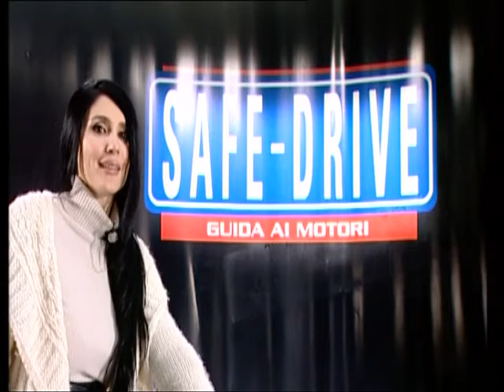Jacques Bousquet, Direttore Generale Renault Italia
Sabato 25 febbraio, alle ore 22.30, sull'emittente televisiva nazionale Odeon andrà in onda la
puntata numero 233 di Safe‐Drive "Guida ai Motori", presentata da Valeria Bocca e condotta da Massimo
Arduini.

Sono numerosi i motivi che hanno permesso alla Casa automobilistica francese di ottenere egregi
risultati e grande interesse da parte del pubblico. Tra questi sicuramente c'è l'offerta di prodotti
vincenti, partendo del restyling delle best seller Mégane e Twingo, per arrivare alla rinnovata Renault
Clio che verrà svelata nei prossimi mesi. Senza dimenticare la realizzazione di una vera e propria
gamma di veicoli elettrici Z.E. A fianco delle già conosciute Kangoo, Fluence e Twizy, al Salone di
Ginevra farà il suo debutto la compatta Zoe.